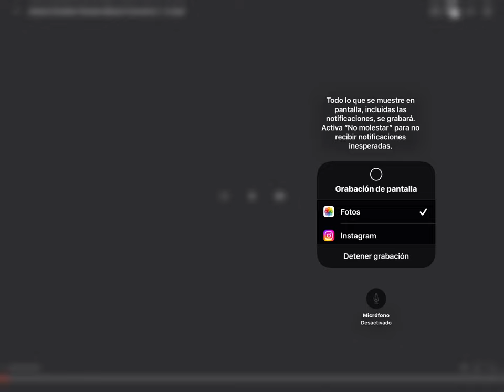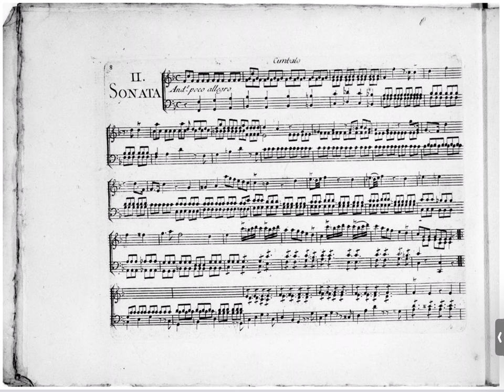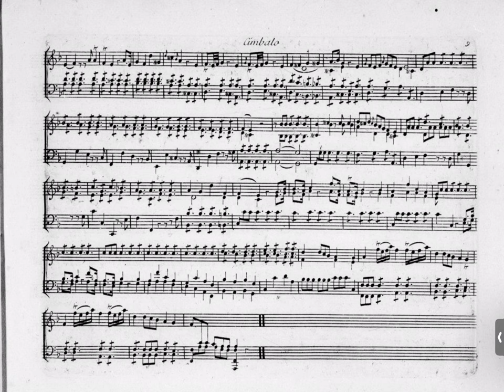JOHANN SCHOBERT: SONATA OP 17 Nº2: Andante poco Allegro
En esta sonata se basó Mozart para el 2º Movimiento de su concierto para piano 2, K 39: